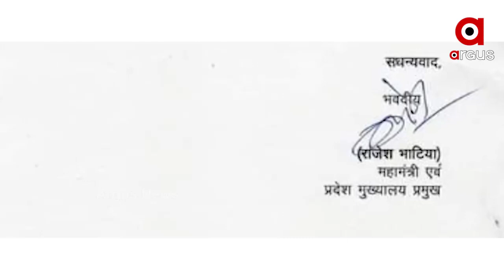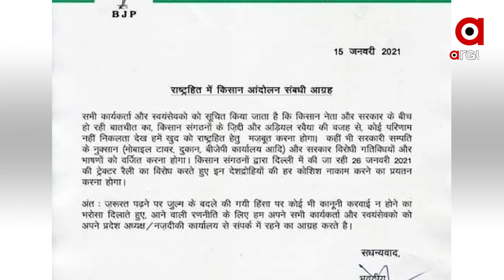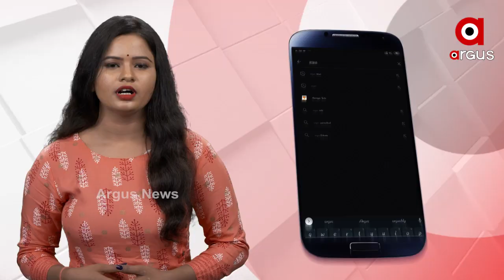କୃଷକ ଆନ୍ଦୋଳନକୁ ନେଇ ବିଜେପି ବିରୋଧରେ ଅପପ୍ରଚାର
ବିଜେପିକୁ କୃଷକ ବିରୋଧୀ ବୋଲି ପ୍ରମାଣିତ କରିବା ପାଇଁ ସାଂଘାତିକ ଷଡ଼ଯନ୍ତ୍ର । କୃଷକ ଆନ୍ଦୋଳନରୁ ରାଜନୈତିକ ଫାଇଦା ଉଠାଇବା ପାଇଁ ହତାଶ ରାଜନେତାମାନଙ୍କର ଜଘନ୍ୟ କାରନାମା । ଦିଲ୍ଲୀ ବିଜେପିର ଅଫିସିଆଲ୍ ଲେଟରହେଡ଼୍‌କୁ ନକଲ କରି କୃଷକ ବିରୋଧୀ ମନ୍ତବ୍ୟ ଲେଖିବା ସହିତ ସୋସିଆଲ ମିଡ଼ିଆରେ କରାଯାଉଛି ଭାଇରାଲ୍ ...
ଅଧିକ ଖବର ପାଇଁ ଡ଼ାଉନଲୋଡ କରନ୍ତୁ “Argus News” ଆପ୍